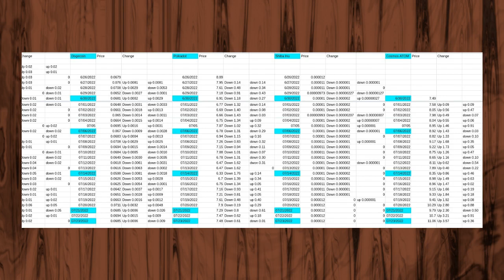Using Coinbase Part Eleven